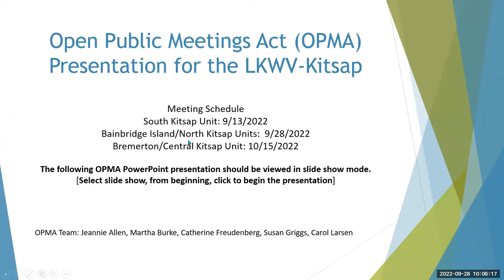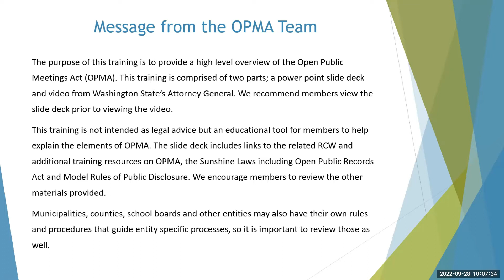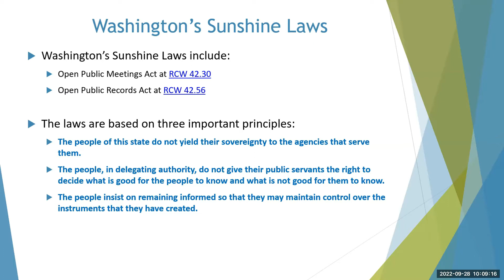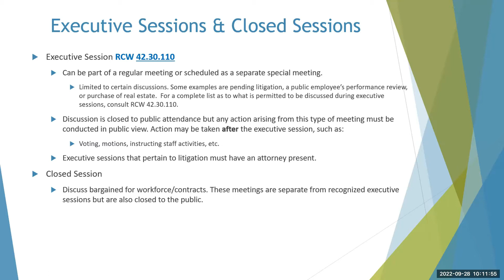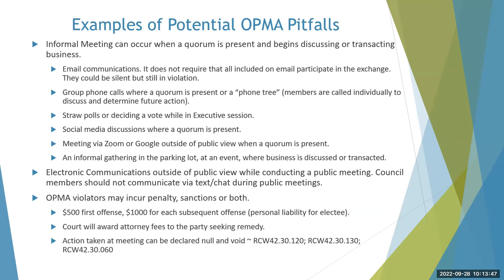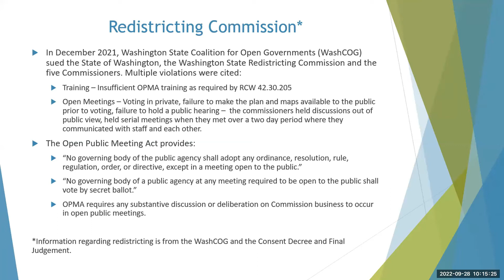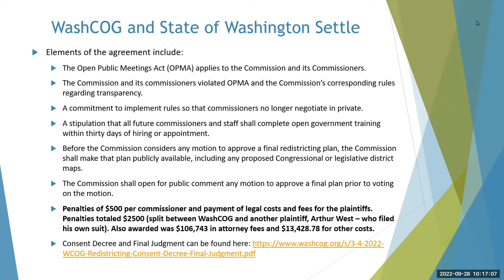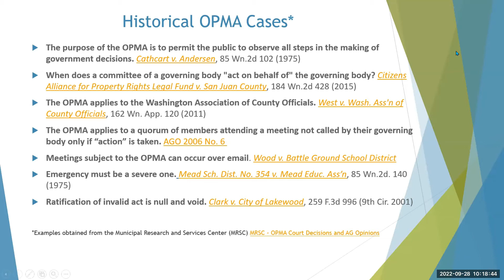League of Women Voters of Kitsap - Open Public Meeting Act Overview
Overview of Washington State’s Open Public Meetings Act